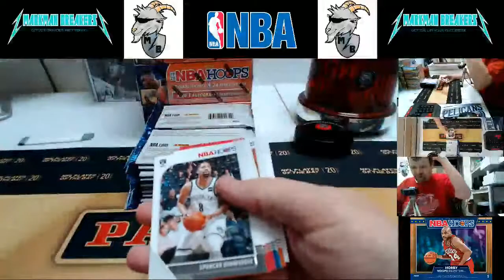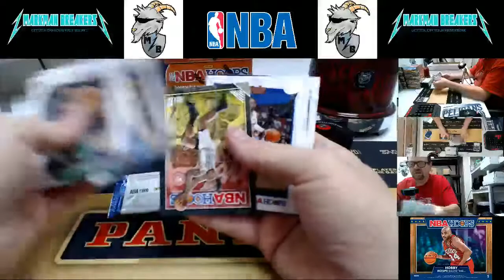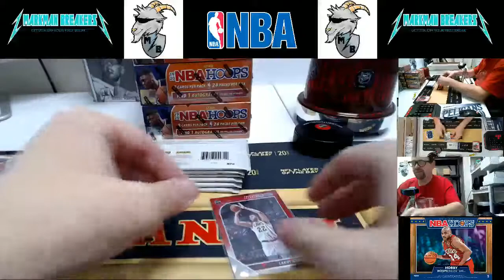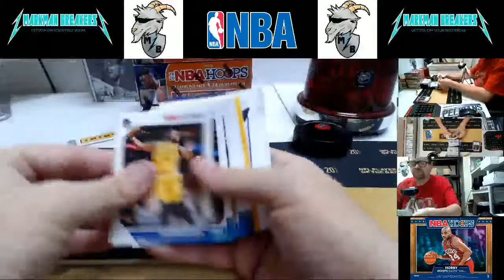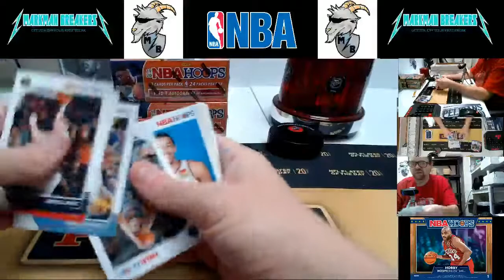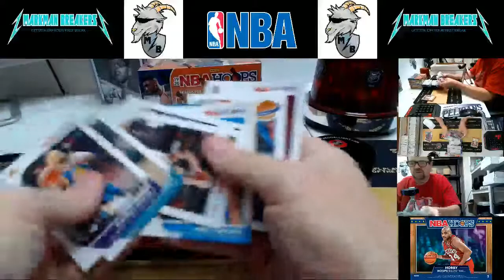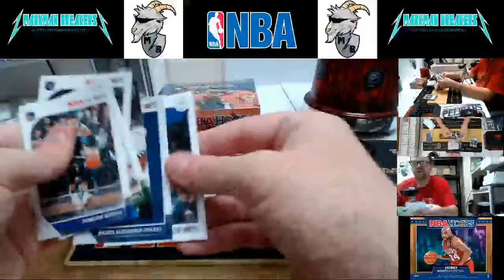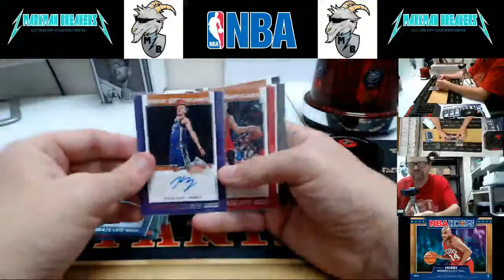2019-20 NBA Hoops Retail Basketball 10-Box Half-Case #3 PYT w/Recap 01-22-2020